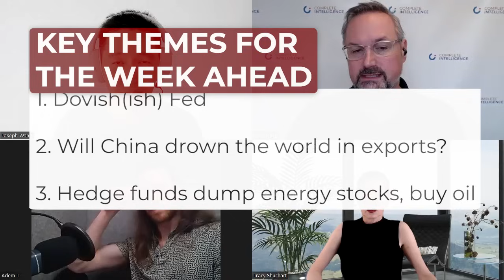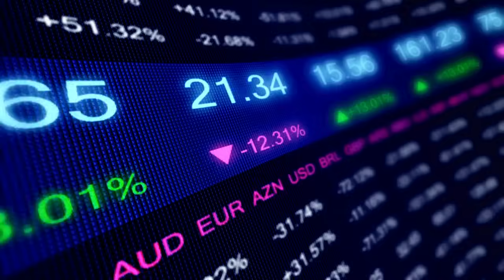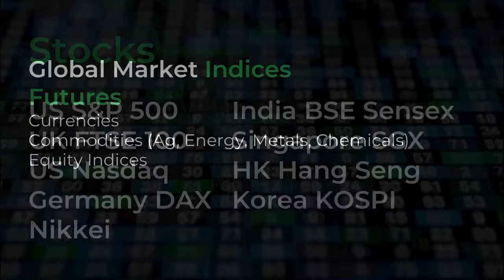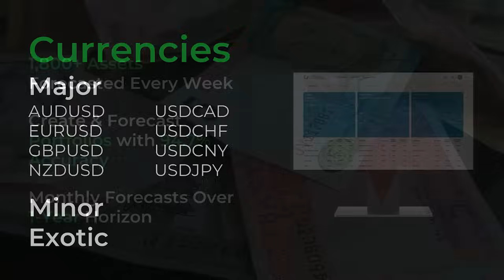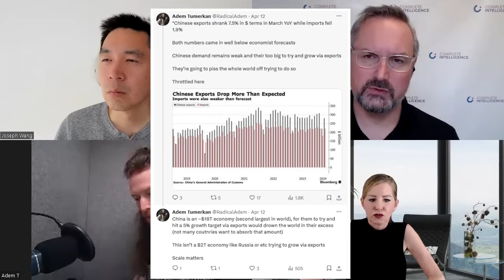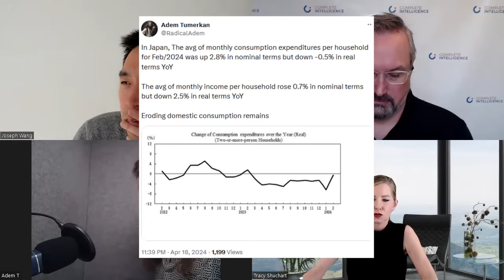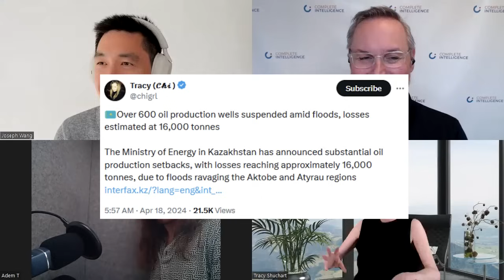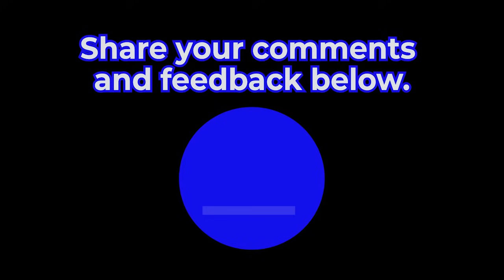Dovish(ish) Fed; Will China drown the world in exports?; Hedge funds dump energy stocks, buy oil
Access AI-powered markets forecasts for free with CI Markets Free.

Welcome to the latest episode of "The Week Ahead" with your host, @Tony Nash / @tonynashnerd! We've assembled a smart lineup featuring Joseph Wang, Adem Tumerkan & Tracy Shuchart.

Joseph / @fedguy12 tells us why he believes investors see the Fed as too hawkish. He talks us through where he believes Fed policy is headed with rates and QT and what it means for the US and global economies.

Adem  / @radicaladem leads the discussion on China exports. Dumping EVs and solar panels on global markets may backfire on China. We also discuss CNY & JPY currency devaluation/depreciation and the prospect of a currency war.

Tracy / @chigrl talks through the recent development of hedge funds selling energy stocks and moving into crude oil options. Lots of risk. We also talk through the recent Dubai and Kazakh floods and how that may impact global crude supply.

This is the 105th episode of The Week Ahead, where experts talk about the week that just happened and what’s coming in markets.

Chapters
00:00 Start
00:24 Introduction and key themes